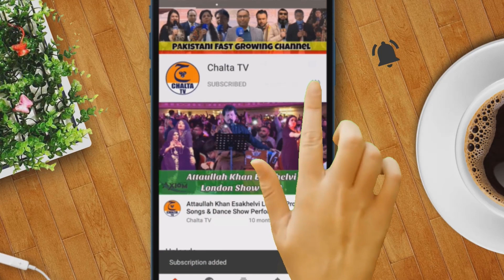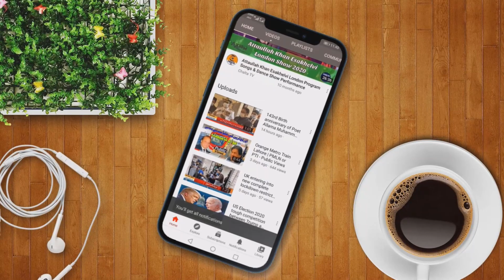Aj Kala Jora Pa Sadi Farmaish Te | Attaullah Khan Esakhelvi | Song with Dance Jan 2023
آج کالا جوڑا پا ساڈی فرمائش تے, عطااللہ خان عیسی خیلوی کی برطانیہ میں پرفارمنس
عطااللہ کے مشہور گیت پر منچلوں نے خوب رقص کیا

Chalta TV is an online community based initiative mainly focusing day to day coverage, events, conferences, local businesses, and news